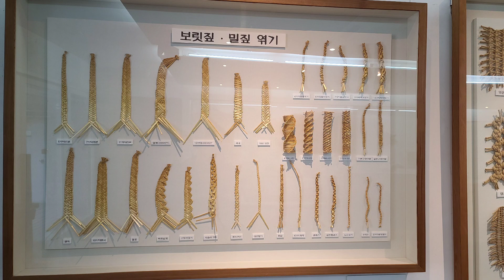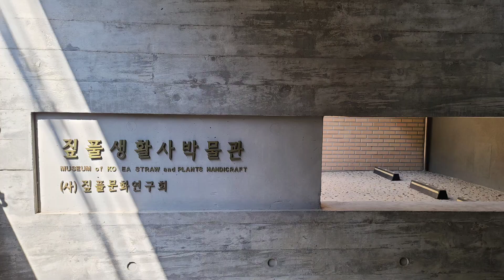[CW-480] Museum of straw and plants handcraft, Seoul 짚풀생활사박물관